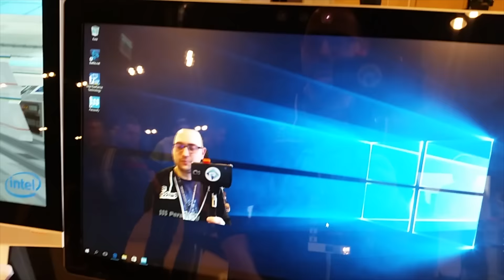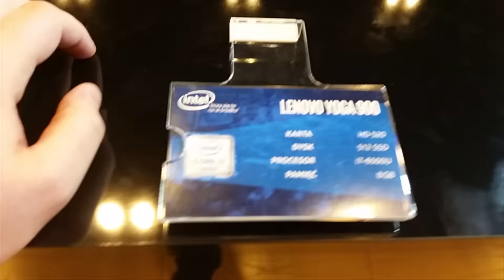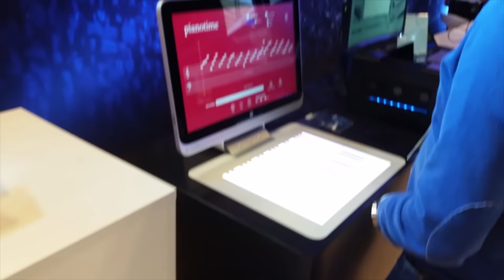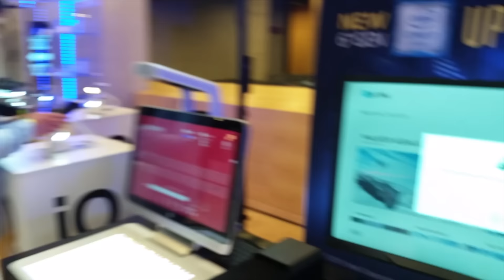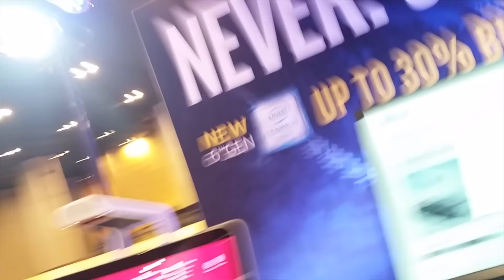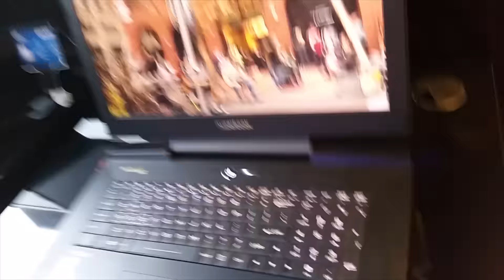IEM 2016 Vlogs ~ Ден Шести ~ Краят на IEM 2016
➠ Привет машинки, добре дошли на моето отразяване на пътешествията ни до и на IEM 2016 Katowice. В това видео Ви представям краят на IEM 2016.  Можете да следите още информация тук :